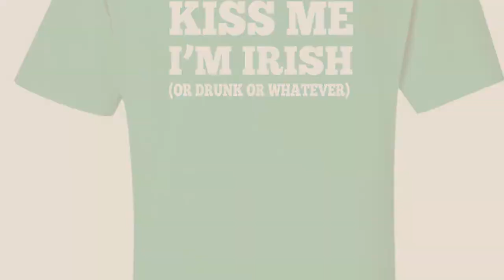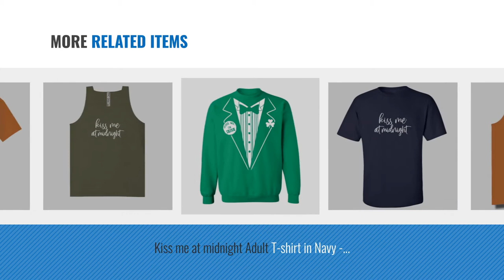Kiss Big & Tall Clothing [ Winter 2018 ] | New & Popular 2018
Black Friday / Cyber Monday Keep Calm and Kiss Me I'm Irish Short Sleeve Sleeve T-Shirt In Irish Green - XXXX-Large by ZeroGravitee

Black Friday / Cyber Monday Kiss Me I'm Irish Adult Short Sleeve T-shirt in Kelly Green with white text - XXXX-Large by ZeroGravitee

Black Friday / Cyber Monday Joe's USA TM -Tall Kiss My Bass - Fun Fishing T-Shirts In Size 3X-Large Tall -3XLT by Joe's USA

Black Friday / Cyber Monday Kiss Me at Midnight Adult Hooded Sweatshirt In Military Green - XXXXX-Large by ZeroGravitee

Black Friday / Cyber Monday Kiss Me I'm Irish Adult Long Sleeve T-shirt in Kelly Green - XXXXX-Large by ZeroGravitee

Black Friday / Cyber Monday Drink Russian Drive German Wear Italian Kiss French Adlt Dye Tank Top Yam - XX-Large by ZeroGravitee

Black Friday / Cyber Monday Kiss me at midnight Adult T-shirt in Navy - XXXXX-Large by ZeroGravitee